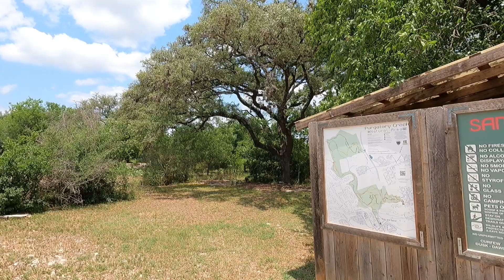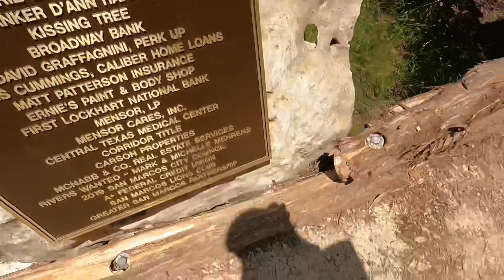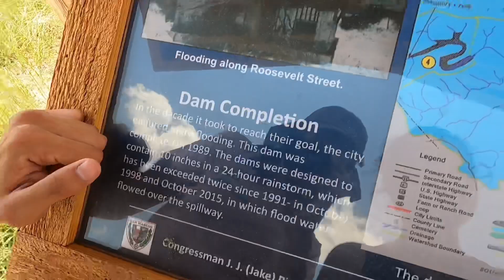Hiking Purgatory Creek | San Marcos | Texas Hill Country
Hiking at Purgatory Creek in San Marcos, Texas. Cool park located just outside of Downtown San Marcos loaded with trails. Just right off wonder world drive (also RM 12 to Wimberley). It features your typical hill country landscape with forests of Ashe Juniper and rocky foundations. The best part about it is that it’s free. Not to overcrowded on Memorial Day. Easy access and parking.

Strava for this hike